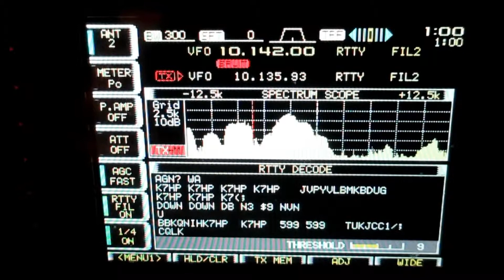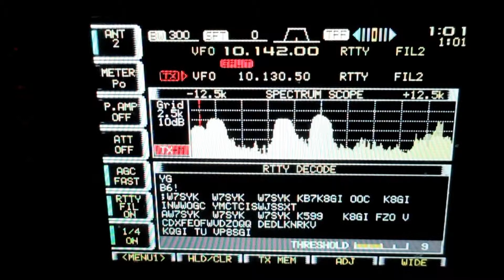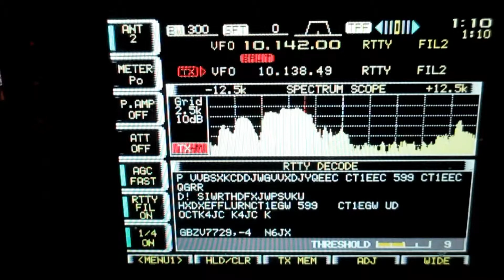RTTY fun with VP8SGI on 30m February 2 2016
So, you want to chase a Top 10 DXCC entity on RTTY?  Here's what you have to look forward to!  Here is an edited video of a RTTY mess for VP8SGI on 30 meters.  This was chopped down from a 15 minute video.  Myself and my Dad, W0ELM, were talking on 2m and monitoring this cacophony.  NOTE; this was Day 5 of their operation, and it was still this big of a mess.  Remember, "DX Is"...this?!?!   Enjoy!